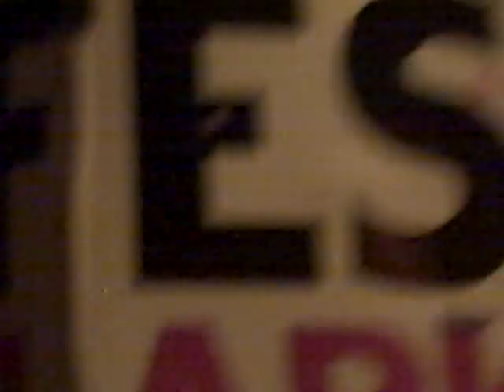XXXXX by Connor Cogg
live from Groundzero blues club clarksdale mississippi